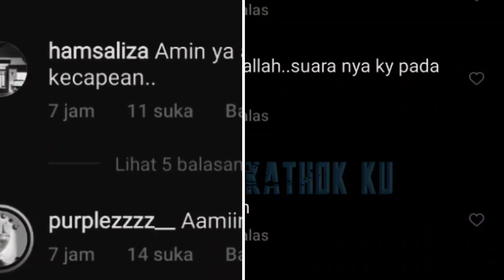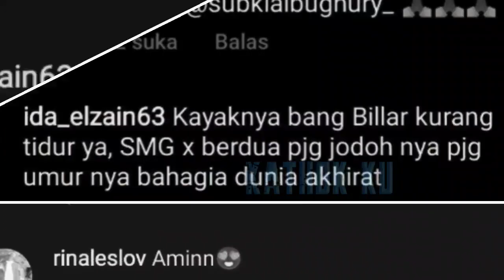Beri UCAPAN ULTA❗ Wajah & Suara LESTi Billar Jadi SOROTAN❓ Usai MLM JUMATAN❗